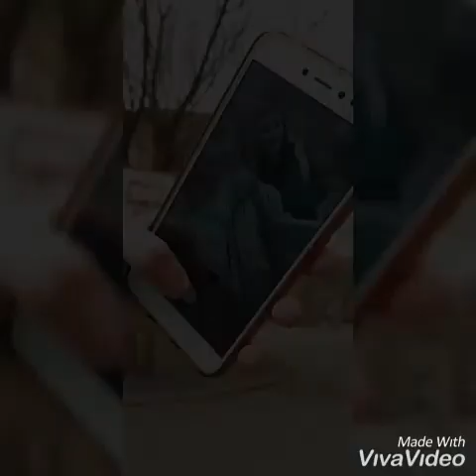С наступающим Новым годом!) Happy New Year :)